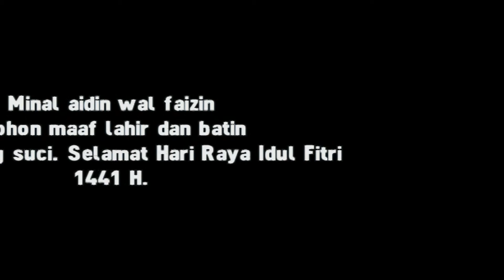MINAL AIDIN WALFAIZIN // MOHON MAAF LAHIR & BATIN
Mata sering salah menatap. Mulut sering salah berucap. Hati sering salah berperasangka. Dengat niat yang tulus dan suci,saya sekeluarga mohon maaf lahir dan batin. Selamat Hari Raya Idul Fitri.1441 h